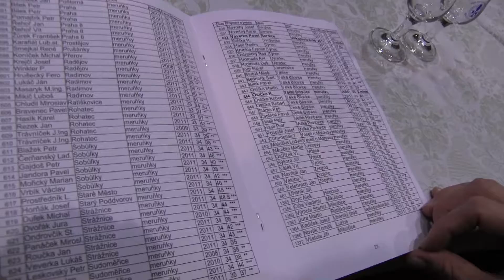MIKULČICE - XI. ročník koštu pálenek a zelí-koštoval se rekordní počet vzorků -1372!!!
- nechyběla ani pohodová atmosféra u nalévání. Na každého "koštéra" se     ušlo. Vzorků byl úctyhodný počet 1372 pálenek. Rekord v historii pořádání koštu:-))